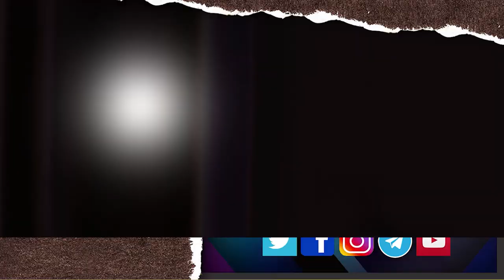The Kashmir Files - Movie Review | Anupam Kher | Mithun Chakraborty | Pallavi Joshi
Hello friend, today I am going to review the kashmir files what is special about this film released in theaters, should you also see this thing or not?